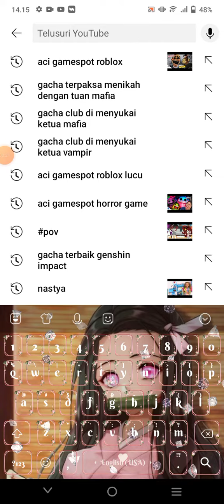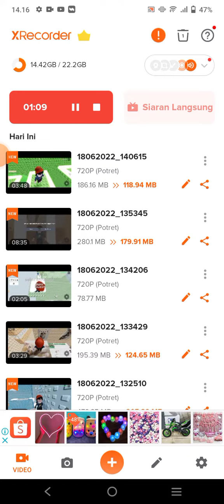ok guys cuma nonton aja ya cuma satu aja